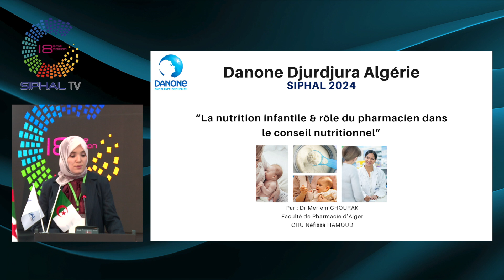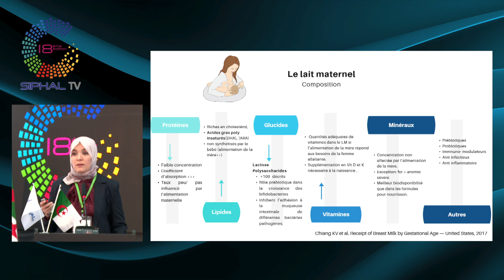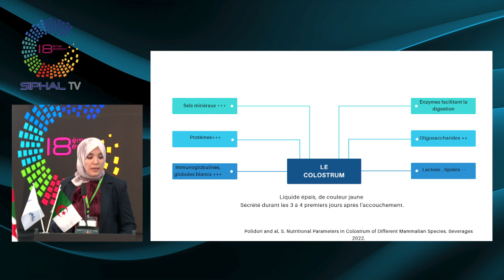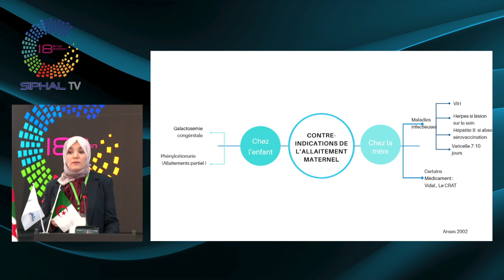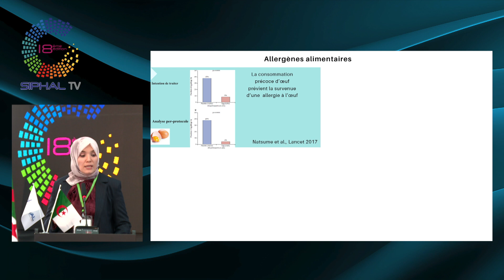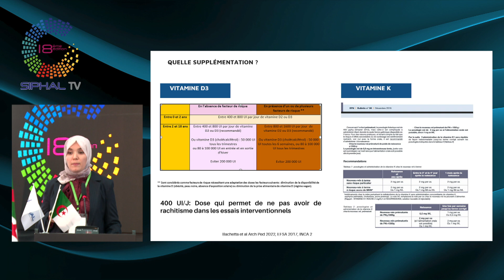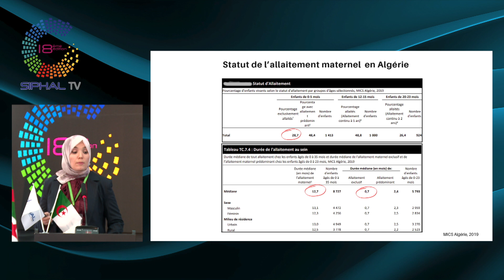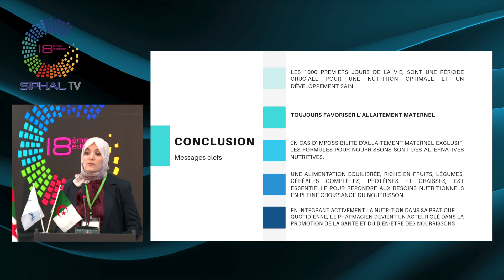SIPHAL 2024 : La nutrition infantile et son impact & rôle du pharmacien..... / Dr M. CHOURAK, DANONE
18ème Salon International de la Pharmacie en Algérie